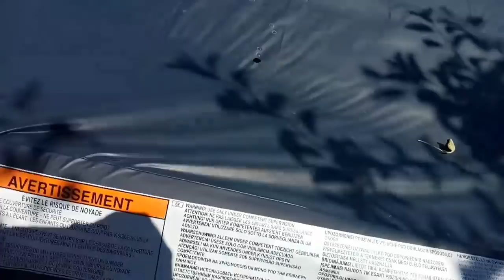♥Хуторянка ✔31 МАЯ !!! ЗАБРАЛА АФОНЮ ИЗ САДИКА В ОБЕД !!!